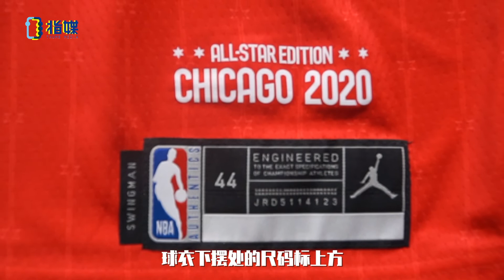指媒开箱UNBOXING EP01 | 2020芝加哥全明星正赛球衣/2020 Chicago All-Star Game Jersey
我们的全新栏目《指媒开箱》正式上线！在这里你能看到最有趣的体育周边产品和丰富的背景知识！
第一期我们来看看前几天结束的芝加哥全明星正赛球衣，这件球衣上有怎样丰富的细节和哪些致敬的元素呢？全明星球衣又有怎样的历史？点开视频一探究竟吧！

💗如果喜欢这期指媒开箱VLOG，点击： 观看指媒开箱合辑